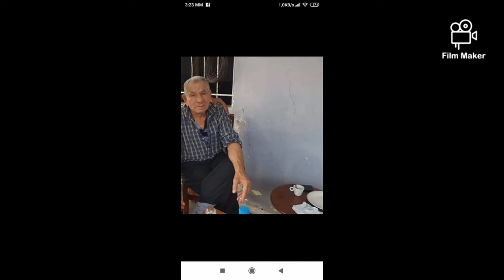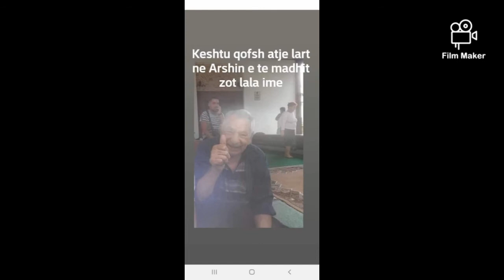Dedikim rexhep serica